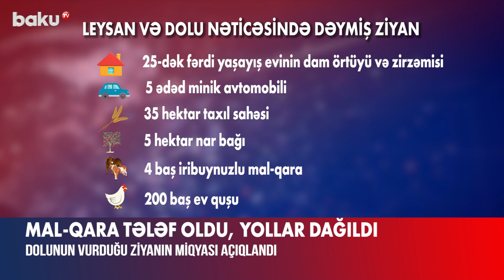Dolunun Goranboya vurduğu ziyanın miqyası açıqlandı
Aprelin 30-da Goranboy rayonuna yağan leysan və dolu nəticəsində dəymiş ziyan açıqlanıb.
Rayon İcra Hakimiyyətindən verilən məlumata görə, güclü yağış və dolu zamanı çaylarda suyun səviyyəsi artıb, ümumilikdə 3 436 yerdə fəsadlar qeydə alınıb.
Təbiət hadisəsi əsasən Börü və Gürzallar kəndlərində yol infrastrukturuna, Dəliməmmədli şəhəri, Ağcakənd və Qazanbulaq qəsəbələrində, Borsunlu, Yəhərçi Qazaxlar, Sarov, Veyisli, Muzdurlar kəndlərində bir neçə fərdi yaşayış evlərinə, iribuynuzlu mal-qaraya və əkin sahələrinə ziyan vurub.
Nəticədə 25-dək fərdi yaşayış evinin dam örtüyü və zirzəmisi, 5 ədəd minik avtomobili, 35 hektar taxıl sahəsi və 5 hektar nar bağına ziyan dəyib. 4 baş iribuynuzlu mal-qara və 200 baş ev quşu tələf olub.
Hazırda dolu və güclü yağışın fəsadlarının aradan qaldırılması istiqamətində işlər davam etdirilir.